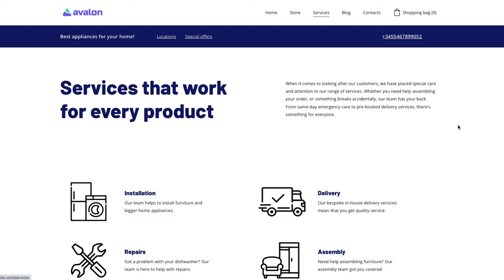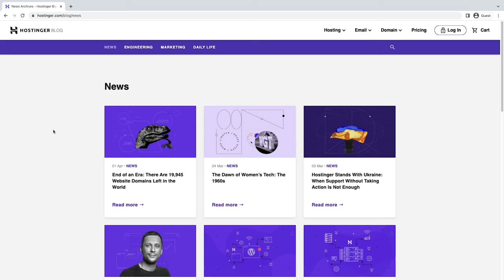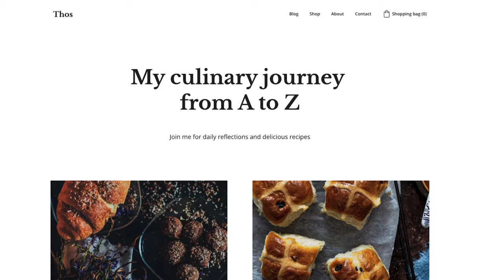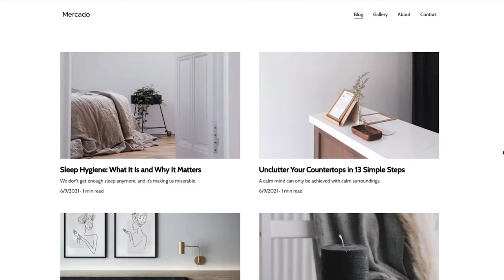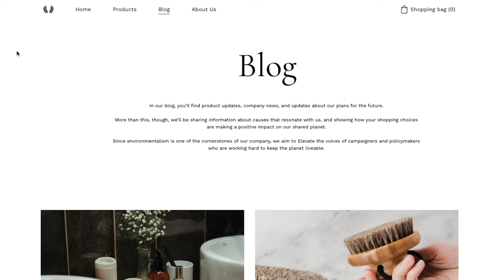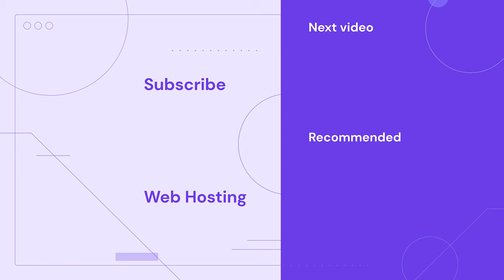What Is a Blog? | Explained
Find out what is a blog by watching this video. Create your own blog with Hostinger web hosting

There's very little chance that you’ve never heard the term blog, but not everyone understands what it is. In this video, you’ll learn what is a blog, the different types of blogging, and various elements to consider to start blogging.
📌 Handy links

What Is a Blog? Definition, Blog Types, and Benefits Explained
⭐  Follow Us ⭐

🕒  Timestamps

00:00 - Intro
00:27 - Difference between a blog and a website
01:17 - What blogs are used for
02:03 - Types of blogs
03:03 - Before you create a blog
04:35 - Outro

A blog is an online journal that provides regularly-updated content in reverse chronological order – the newest content appears first. Most blogs have a comment section on each post for readers to engage with bloggers and between themselves.
When discussing what is a blog, sometimes people use the terms blog and website interchangeably, but they’re not the same. So, in this video, we explain the difference between the two.

🟣 Common Types of Blogs

👉 Personal blogs
👉 Niche blogs
👉 Company or business blogs

🟣 Elements to Create a Successful Blog

👉 Write high-quality content that demonstrates expertise, authoritativeness, and trustworthiness.
👉 Create inviting headlines that tell visitors what the content is about, but do not use clickbait titles.
👉 Update your blog regularly. Try to create new content at least three times a week to increase your traffic and site rankings.
👉 Make sure your blog has an excellent user interface and user experience. A blog should be easy to navigate and mobile-friendly.
👉 On business blogs, add a call-to-action button to help convert casual readers into high-quality leads.

Blogging is a great way for both individuals and businesses to grow their online presence or make money online.